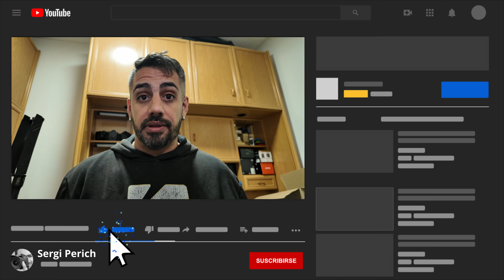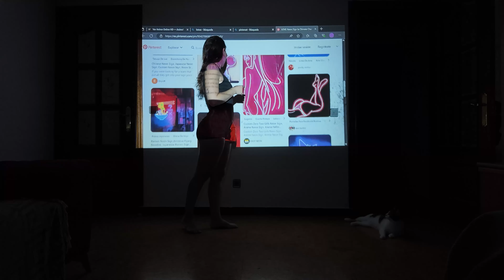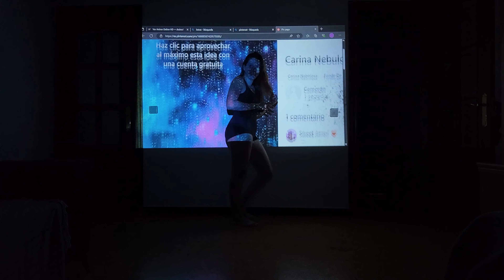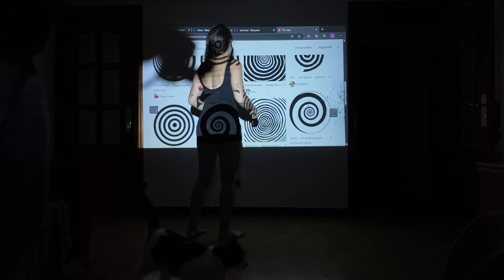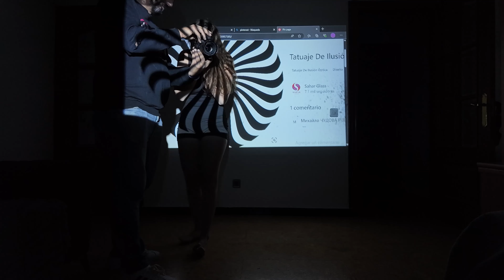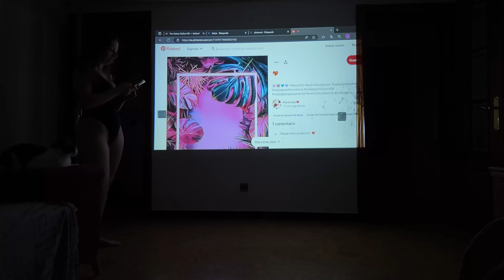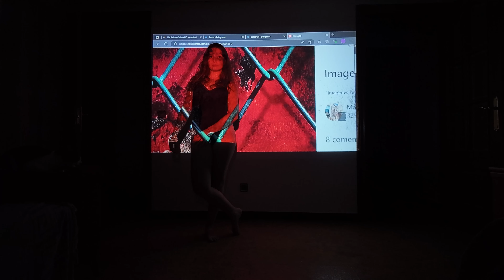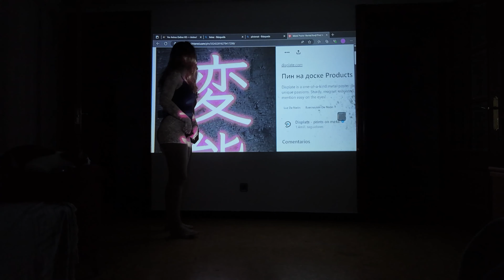📸 Sony A6700 y SESIÓN DE FOTOS CON PROYECTORES: Luces y Sombras con Anais y Álvaro ✨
En este vídeo, os muestro una sesión de fotos creativa en la que usamos proyectores para jugar con luces y sombras. Estuvimos a oscuras, proyectando imágenes en el cuerpo de Anais, ¡y los resultados han quedado brutales! 💥 Espero que disfrutéis tanto como nosotros experimentando. 📸✨